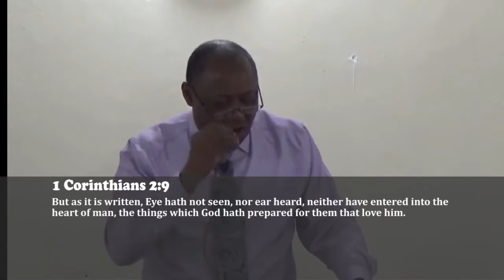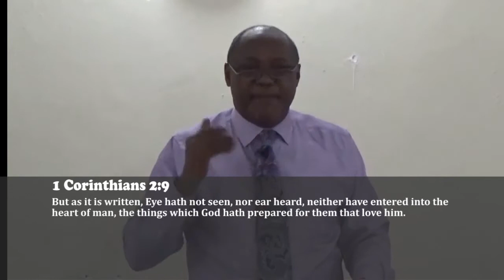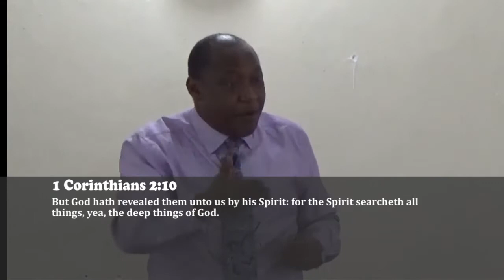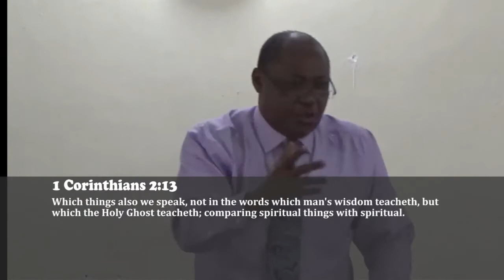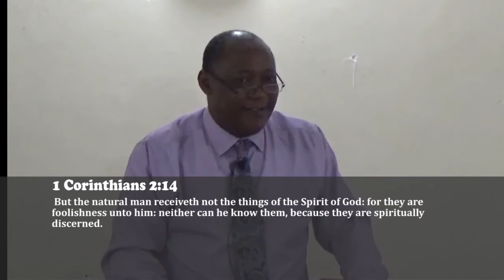The Heart of Man and The Word of God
We discuss in this clip the relationship between the state of the heart of man (the inner man) and the word of God. We note that the regenerate man must do all in accordance with what he is told by God rather than follow his natural instincts which can be very very misleading!